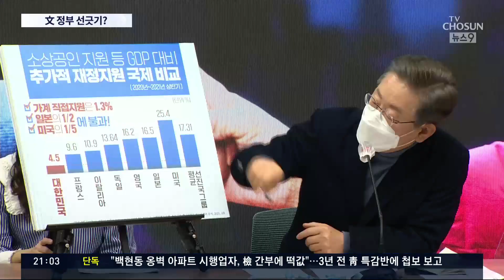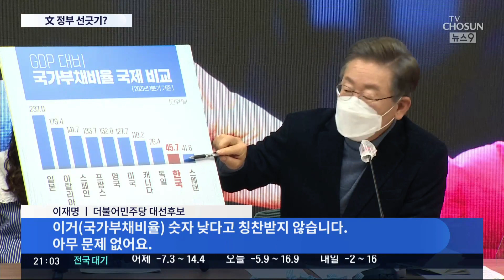이재명 "소상공인 코로나 보상 쥐꼬리"…또 문 정부와 선긋기 [뉴스 9]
민주당 이재명 후보는 코로나 피해 회복을 강조하는 민생 행보로 맞불을 놨습니다. 가장 많은 피해를 입은 소상공인들에 대한 "정부의 보상이 쥐꼬리만 했다"고도 했습니다. 이 부분에서 상당한 전략 수정 즉, 현 정부와의 차별화 지점을 분명히 하겠다는 의지도 느껴집니다. 이렇게 함으로써 야권의 정권교체 주장에 맞불을 놓겠다는 거겠지요. 스스로가 비천한 집안 출신이라고 한데 대한 논란은 오늘까지 이어졌습니다.